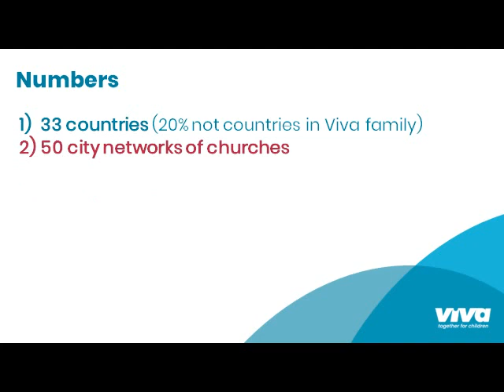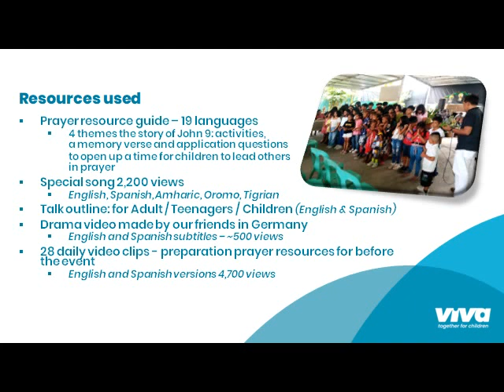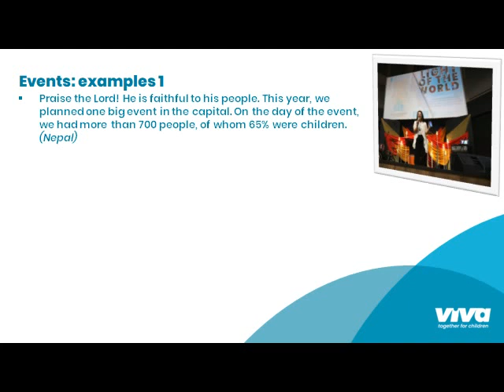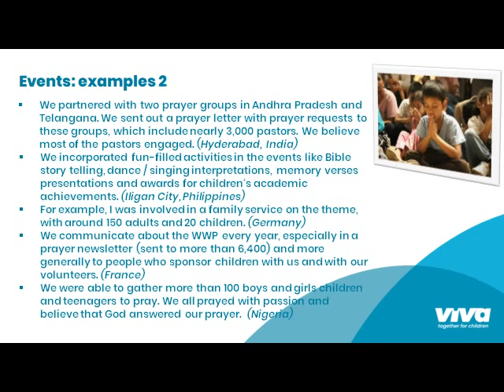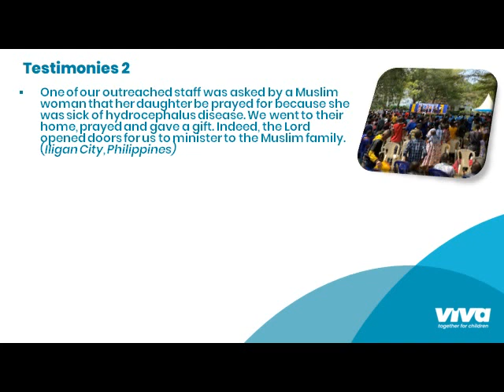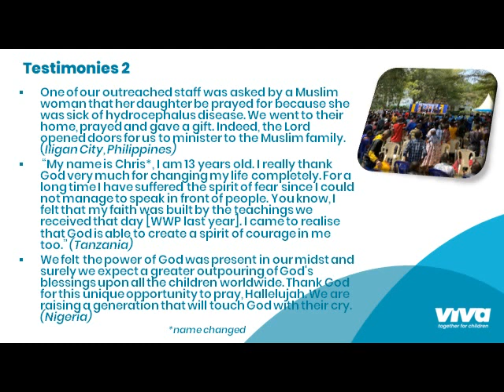Report of the World Weekend of Prayer 2024